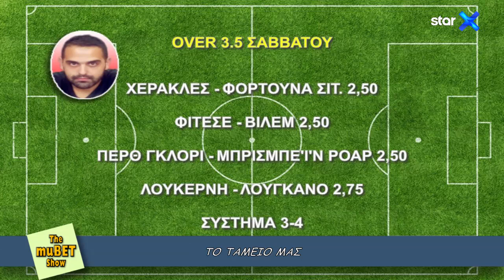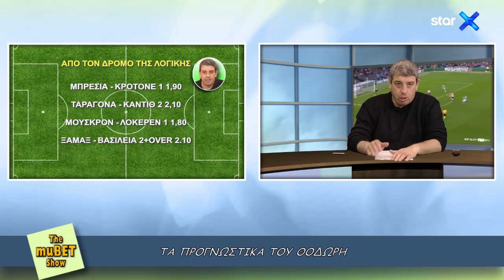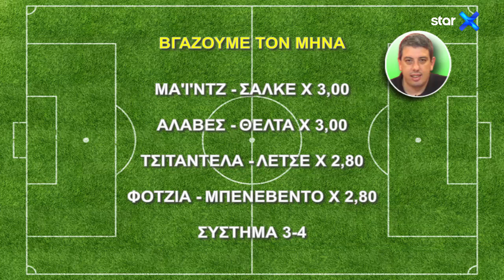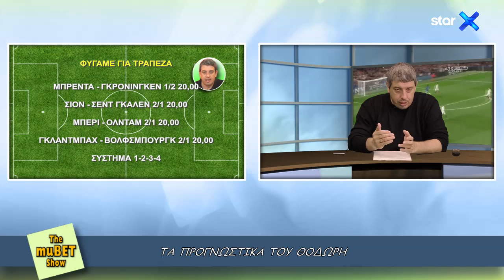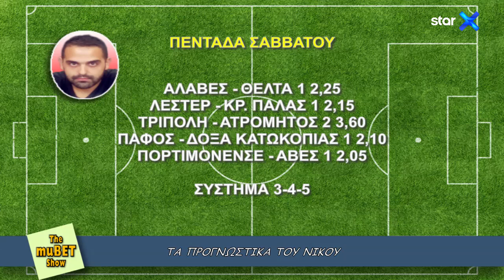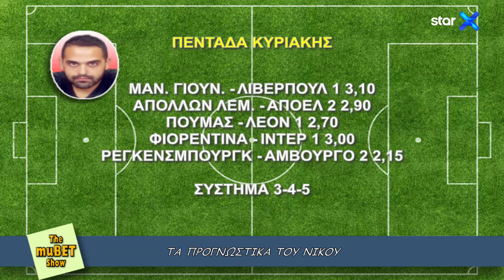"The muBET Show" - 22.2.2019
Η επιτυχημένη στοιχηματική εκπομπή των μεγάλων αποδόσεων, με τον Θοδωρή Ζαρμακούπη και τον Νίκο Σκαρή, είναι κοντά σας κάθε Παρασκευή στις 23:30 στo

Mαζί βλέπουμε όλη την αθλητική επικαιρότητα με... άλλο μάτι και δίνουμε αναλυτικές στοιχηματικές προβλέψεις για όλο το Σαββατοκύριακο.

Δύο δημοσιογράφοι από... αντίπαλα στρατόπεδα σχολιάζουν όλη την αθλητική επικαιρότητα και δίνουν αναλυτικές στοιχηματικές προβλέψεις για όλο το Σαββατοκύριακο.

Οι γκουρού του στοιχήματος, Θοδωρής Ζαρμακούπης και Νίκος Σκαρής, μοιράζουν χρήμα και σας πάνε ταμείο με υψηλές αποδόσεις!